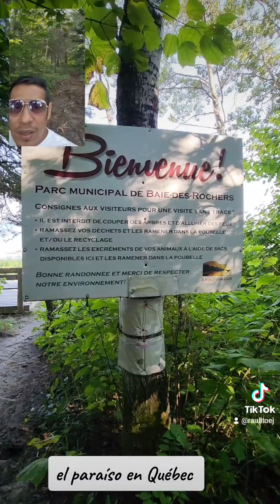Paraíso tropical en Québec, Canadá